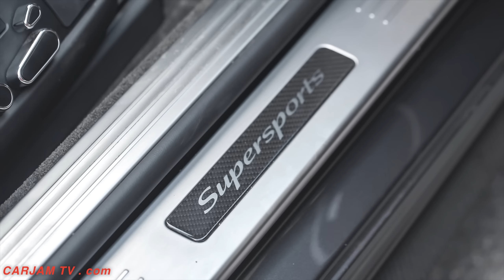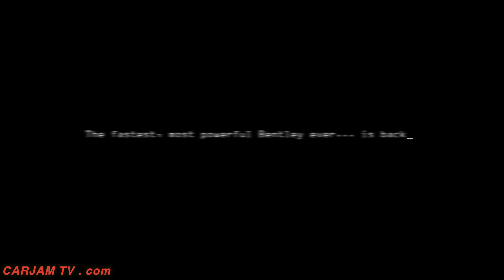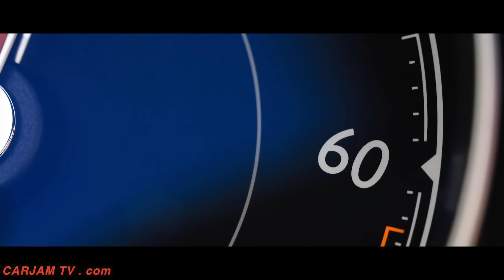Bentley Continental Supersports INTERIOR 2018 Review Bentley INTERIOR 2017 CARJAM TV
The new Bentley Continental Supersports INTERIOR features unique exterior and interior styling cues which reflect the significant uplift in the performance capability of this pinnacle grand tourer.

Bentley Continental Supersports Exterior changes include newly sculpted front and rear bumper designs incorporating a carbon-fibre splitter and diffuser respectively, new side sill extensions and bonnet vents also finished in carbon-fibre, gloss-black front wing vents and a new gloss-black, rifled exhaust tailpipe design. Completing the  dramatic Bentley Continental Supersports exterior look are dark-tint headlamps and tail-lamps, and a complement of black-finished brightware to the front grilles, lights, rear bumper, door handles and window surrounds.

There is also an optional, aerodynamically balanced rear spoiler and front splitter combination for the coupe, new Bentley Continental Supersports INTERIOR badging, a new black and bright-machined finish for the 21” forged alloy wheels and  optional side decals. Further highlighting the enhanced Bentley Continental Supersports performance, an optional gloss-finished, Supersports-branded carbon-fibre engine cover can be specified.

The new Bentley Continental Supersports Convertible offers the luxury and refinement of a Bentley coupé yet transforms into a head-turning open-tourer at the touch of a button. The multi-layer hood ensures high levels of refinement and acoustic insulation. Exhaustively tested in all conditions from -30°C to +50°C or more, it resists even monsoon-force rain and maintains comfortable, draft-free warmth even on the coldest days.

Another practical Bentley Continental Supersports INTERIOR feature, the neck warmer, makes open air driving an appealing and comfortable prospect even on the cooler days of spring and autumn. With the hood down, the Bentley Continental Supersports Convertible offers sensational performance with the sensory amplification of open-air motoring. Hood up, it’s as practical a year-round proposition as its Bentley Continental Supersports coupé stablemate.

Bentley Continental Supersports INTERIOR, a host of bespoke styling details enhance the contemporary British luxury experience.

A unique colour split has been created, using three colours: the first tri-tone Bentley Continental Supersports INTERIOR offered in this generation Continental GT. A new Bentley Continental Supersports INTERIOR diamond-quilted design is incorporated in the seats and door side panels for a unique signature in Alcantara, while chequered Bentley Continental Supersports INTERIOR carbon-fibre fascia panels join the existing list of ten veneers and technical finishes available. The Bentley Continental Supersports INTERIOR is completed by new Supersports emblem stitching, and a bespoke Supersports steering wheel and  unique gearlever, both featuring Alcantara accents.

A Bentley Continental Supersports titanium exhaust option is available for drivers seeking a more intense audible experience. As well as a stirring soundtrack, the Titanium system also provides a weight reduction.

For Supersports customers seeking even more Bentley Continental Supersports INTERIOR bespoke personalisation, an
‘X Specification’ pack is available, consisting of eight unique duo-tone paint treatments and carbon-fibre door mirrors and heel plates. The titanium exhaust option is included, as is a carbon-fibre finish to the interior side panels, the carbon-fibre engine cover and a gloss black finish to the 21” forged wheels.

As with all Bentleys, the Bentley Continental Supersports INTERIOR can also be handed over to the highly skilled craftspeople at Mulliner, Bentley’s bespoke coachbuilding department, who will respond to individual customer requirements.

Bentley Continental Supersports INTERIOR: The Ultimate in Luxury and Performance

The Continental Supersports of 2009 won global plaudits for its unique combination of extreme dynamics and unrivalled luxury.

The new Bentley Continental Supersports 2018 takes these characteristics to new heights of engineering excellence, transforming this Bentley Continental Supersports INTERIOR into the world’s fastest four-seat car and one that is, nonetheless, an everyday, usable luxury coupe or convertible.

It sits at the pinnacle of Bentley’s luxury and performance ethos and is the ultimate iteration of a model that has come to define luxury automotive grand touring.